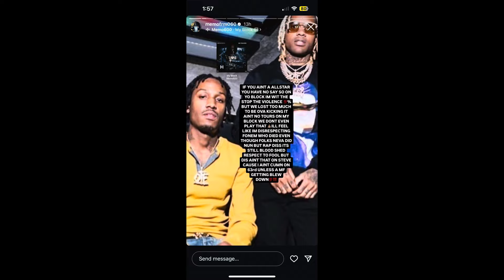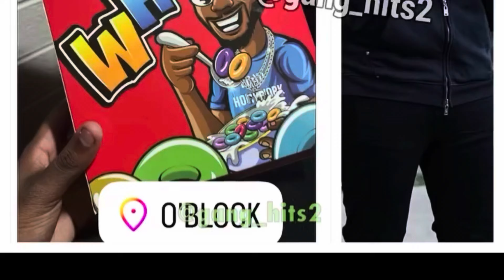J Mane Pushing Peace Who’s The Oblock Spokesmen ⁉️